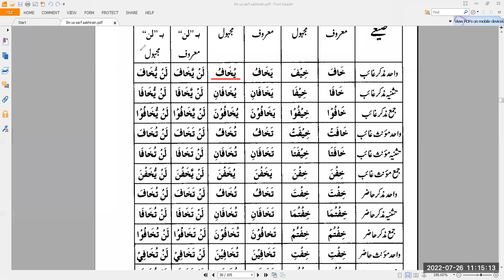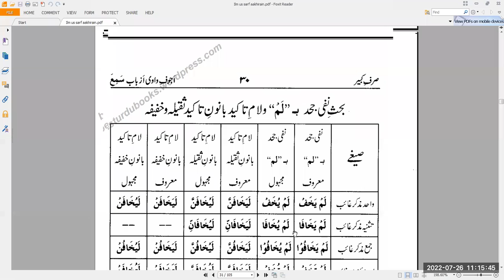Mufti Asad Sb Dirasaat -e-Deeniya 2nd Year علم الصرف///2022-07-26